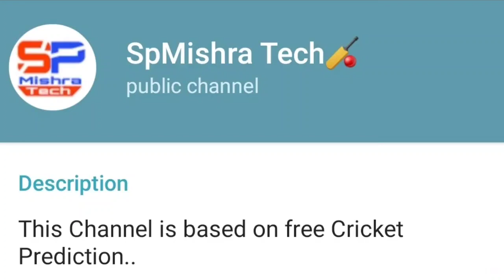SYT vs SYS BBL 2022-23 34th Match Prediction - 8 Jan | Sydney Thunder vs Sydney Sixers | THU vs SIX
THU vs SIX BBL 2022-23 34th Match Prediction | Sydney Thunder vs Sydney Sixers | SYT vs SYS

Big Bash 2022-23 : Sydney Thunder vs Sydney Sixers 34th Match Prediction | SIX VS THU | SYT VS SYS

SYT vs SYS BBL 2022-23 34th Match Prediction- 8 Jan | Sydney Thunder vs Sydney Sixers | ST vs SS

BBL 2023 34th Match Prediction & Pitch Sydney Thunder vs Sydney Sixers | THU vs SIX

Big Bash League 2022 34th Match Prediction & Schedule- Sydney Thunder vs Sydney Sixers | SYT vs SYS | Live

1. THU vs SIX Match Prediction
2. Sydney Thunder vs Sydney Sixers
3. SYT vs SYS main se kon jitega
4. aaj ka match kaun jitega
5. aaj ka bbl match
6. Sydney Thunder vs Sydney Sixers match prediction
7. Sydney Sixers vs Sydney Thunder match prediction
8. SYT vs SYS Kaun Jitega
9. SYS vs SYT kaun Jitega
10. THU vs SIX aaj ka match
11. SIX vs THU aaj ka match
12. Match prediction today
13. Today bbl match prediction
14. Thunder vs Sixers mein kaun jitega
15. Sydney Thunder vs Sydney Sixers main kaun jitega
16. THU vs SIX me kon jitega
17. Sydney Sixers vs Sydney Thunder
18. SpMishra Tech
19. Today Match Prediction
20. 8th January ka Match
21. BBL 8th January
22. BBL 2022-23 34th Match
23. SYT vs SYS Highlights
24. SIX vs THU Highlights
25. BBL 34th Match Highlights
26.  Sydney Thunder vs Sydney Sixers highlights
27. Sydney Sixers vs Sydney Thunder Highlights
28. SYT vs SYS 34th Match Preview
29. SYS vs SYT Match Preview
30. Sydney Thunder vs Sydney Sixers Match Preview
31. Sydney Sixers vs Sydney Thunder Match Preview
32. SYT vs SYS 34th Match Playing 11
33. THU vs SIX 34th Match Playing 11
34. Sydney Sixers vs Sydney Thunder Playing 11
35. Sydney Thunder vs Sydney Sixers Playing 11

syt vs sys bbl match kaun jeetega
bbl thu vs six match prediction
st vs ss match prediction
bbl 34th match prediction
sys vs syt match highlights

Related:
kumar508
fantasy arena
cricket gyan
sure expert support
Pk Present
Indian News Expert
99 Cricket News
Afsha Production House
Sports Kop
Sports Tak
Match Prediction
News 24 Sports
Rizwan Haider
Cricket ki Duniya
Aakash Chopra
Shoaib Akhtar
Ramiz speaks
caught behind
T10 League official
cricket lover
Ali Sawera Pasha
Match Prediction best Channel
Dream11 best channel
Stats Guruji
fantasy support
ADDA GURUJI
UDCRA
cric11 forecast
Kishan Suthar
old rounder Banda
SP Mishra tech
RS cricket prediction
Jannat cricket tips
cricket prediction expert
SG cricket prediction
SG Sports
cricket News
Cricket desi lover
cricket Nation
Bishraj Rawat
daily news aadda
cric Hindi
toss prediction cricket
RJ Raunak nopo
xyz
xyz match prediction
Dr cric point
expert sandeep
Prediction Guruji 2.0